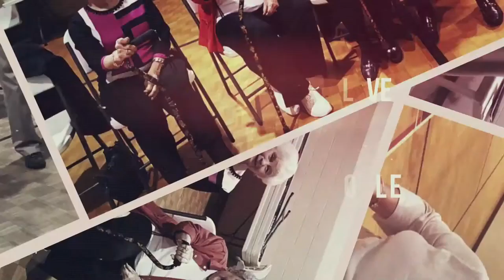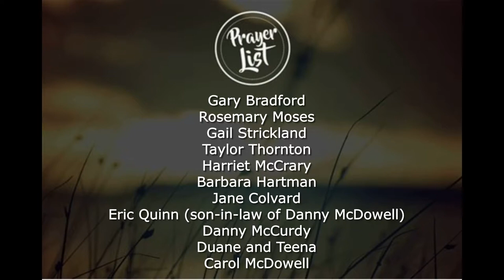Online Worship, 10-4-2020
"Fear of Isolation" - Rev. Clair Sauer